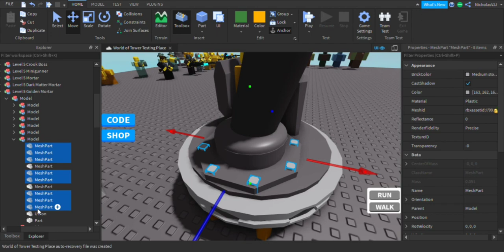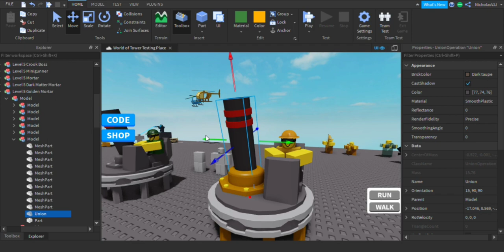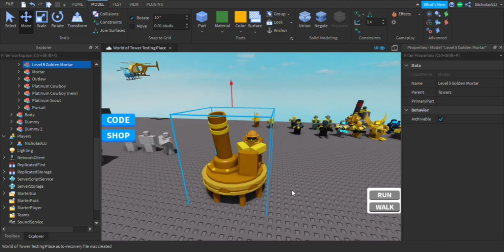Level 5 Golden Mortar Concept - Roblox Studio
Note:
-This is the level 5 version of golden mortar
-I didnt use the right helmet cuz i cant found it last time lol, will be a video about i changing their helmet to the right one